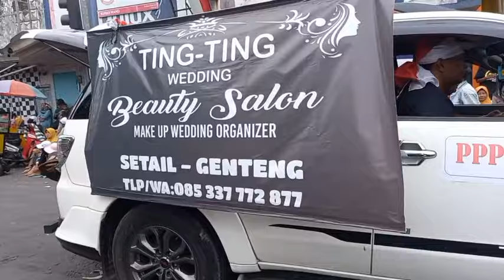PAWAI BUDAYA KOTA GENTENG BANYUWANGI AGUSTUS 2024 || HUT RI KE 79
Pawai budaya kota genteng banyuwangi dalam memeriahkan HUT RI KE 79